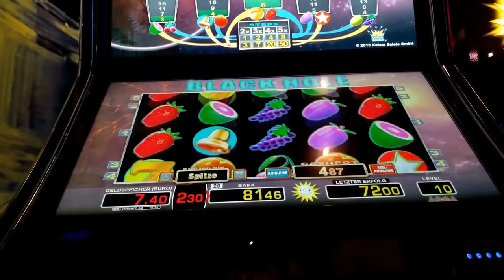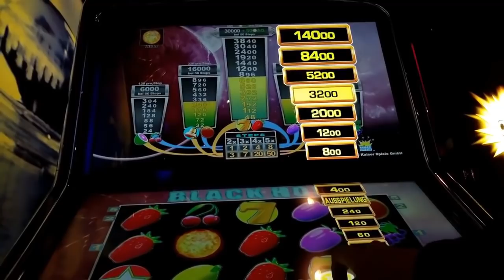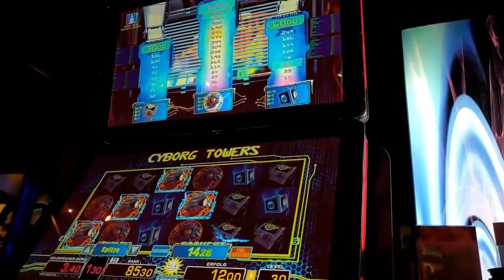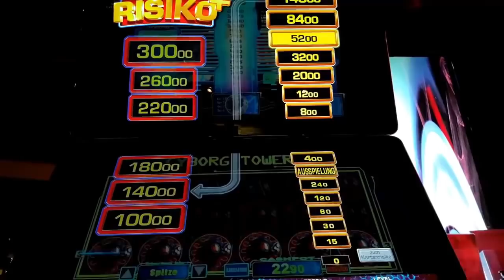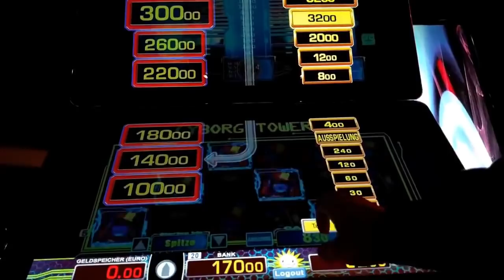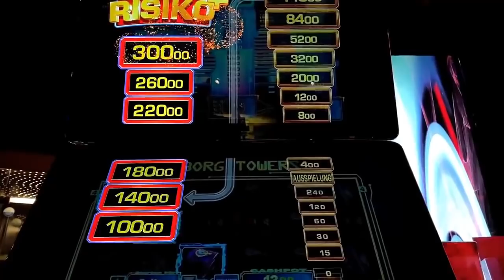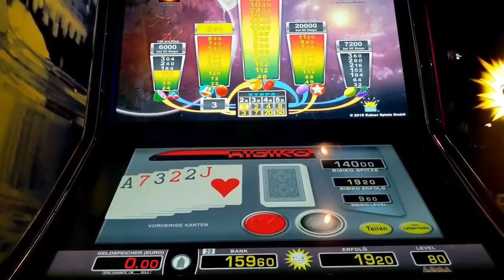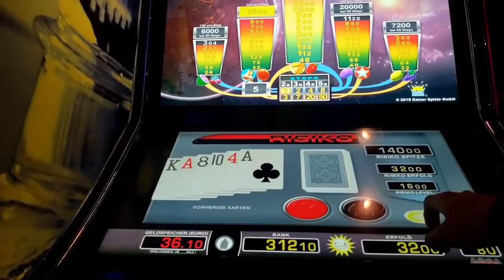🔥JACKPOT!🔥💥CYBORG TOWER & BLACK HOLE💥🔥1 Euro Hammer Bilder! Old but GOLD!